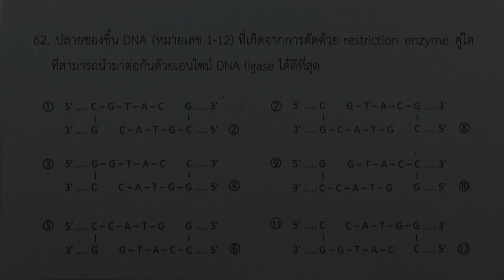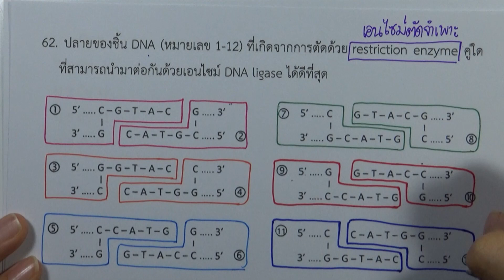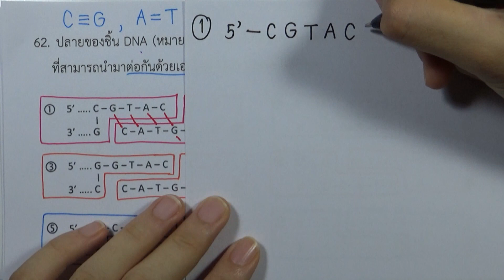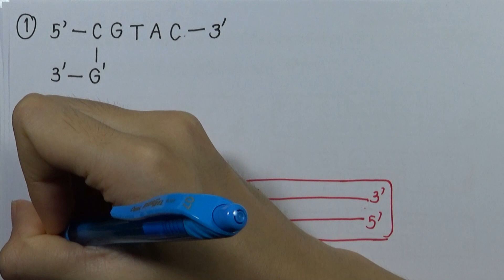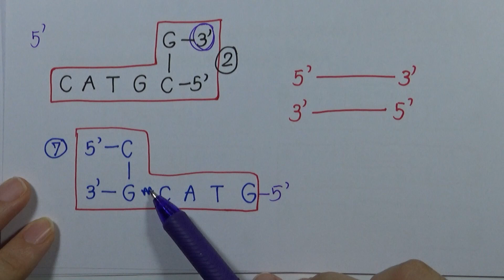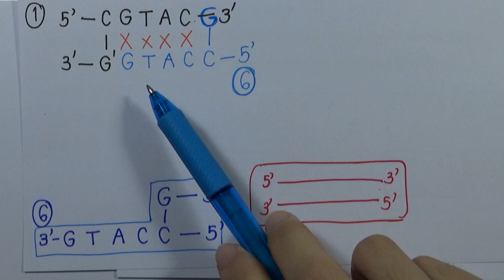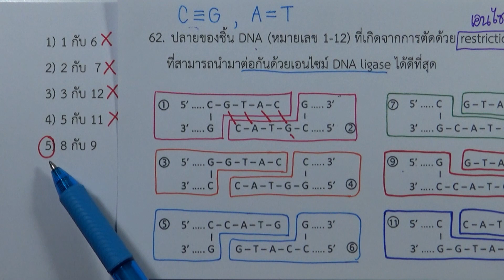เฉลยข้อสอบชีววิทยา สามัญ9วิชา ธันวา ปี2559 ข้อ62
เฉลยข้อสอบชีววิทยา สามัญ9วิชา ธันวา ปี2559